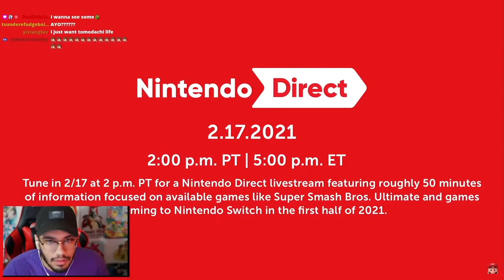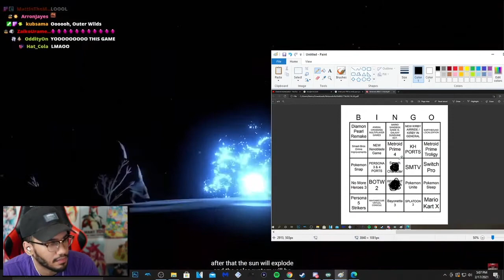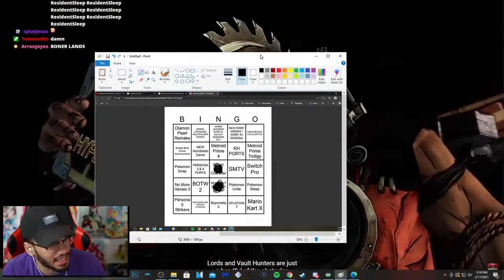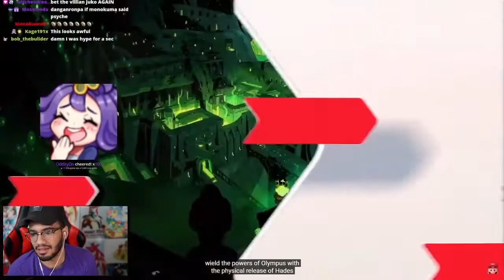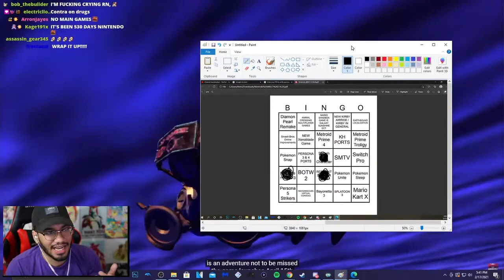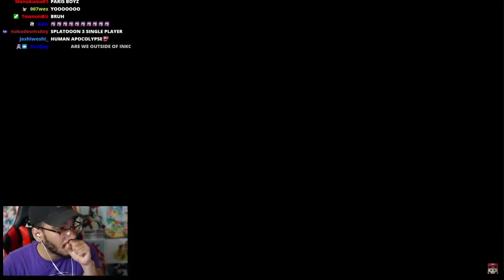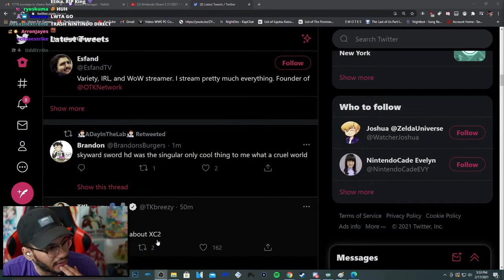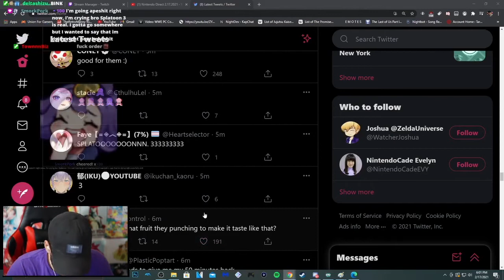Retro reacts to Nintendo Direct 2.17.21